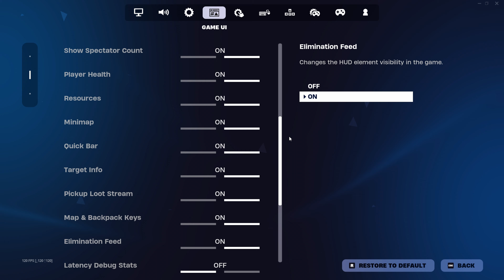Fortnite Rank Gameplay 🏆 *BEST* Controller Settings Chapter 5 Season 4 + AIMBOT 🎯 + MECHANICS 🧩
Socials

👍 Like the Video  ( use code vBuzzy)

NEW Best Season 3 Controller Settings For Aimbot 🎯 + Sensitivity! (PS4/PS5/Xbox/PC)

100% ACCURACY 🎯 + Best AIMBOT Controller Settings Fortnite Chapter 5 Season 2 (PS5/XBOX/PC)

fortnite settings buzzy,
fortnite montage sweater wheather
chapter 5
chapter 5 season 1
chapter 5 fortnite settings
vbuzzy fortnite settings
shorts
ad